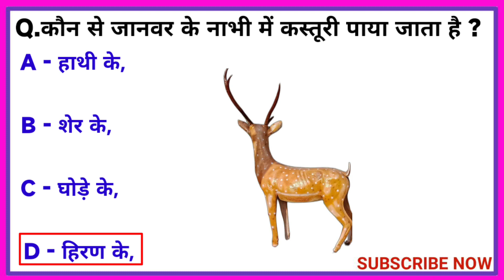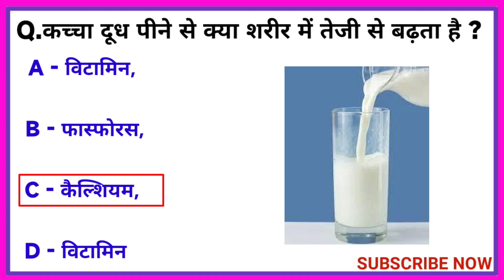सांप लगभग कितने किलोमीटर तक देख सकता है ?Gk Questions ||Gk Quiz Questions 🙏 Gk quiz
3. Important GK Questions and answer for
4. Competitive Exams
5. Quiz Test
6.  A to z study
7. Important gk
8. Quiz test
9. competitive quiz
10. competitive general knowledge
 11. GK in Hindi
 12. general knowledge quiz
13. quiz questions
14. general knowledge questions
15. gk quiz
16. general knowledge questions with answers 17. gk question in hindi
18. GK Question Answer
19. India GK 20. hindi gk
21. samanya gyan
22. gk questions
23. india gk in hindi
24. 2022 gk questions and answers
25. lucent gk
26. lucent gk
27. lucent gk in hindi video
 28. lucent GK in hindi
 29. lucent geography in hindi
30. lucent geography
31. geography gk question
32. geography gk in hindi
33. lucent 1000 question
34. lucent 1000 prashn
35. lucent gk ka nichod
36. lucent gk important question
37. lucent gk important question in hindi
38. lucent gk important topics
39. lucent ka nichod science
40. lucent for ssc cgl
41. lucent for ssc
42. lucent for railway
43. geography gk
44. lucent mcq
45. lucent mcq in hindi
46. lucent book gk
47. gk
48. gk questions and answers
 49. gk question
50. general knowledge
51. br gk study
52. gk questions
53. g k
54. general knowledge question
55. g k questions and answers
56. gk ke question
57. question
58. general knowledge questions and answers 59. samanya gyan
60. g.k questions in hindi
61. gk question answer
62.
63. gk ke sawal
64. knowledge
65. question answer
66. general knowledge questions
67. gk knowledge
 68. जनरल नॉलेज
69. जीके
70. gk quiz
71. g.k
72. gk ka question
 73. ips question and answer
 74. gk
75. gk question
 76. gk afroz
77. gk questions
 78. gk today
79. gk tricks
80. gk study adda
81. gk video
 82. gk live
83. gk by kumar Gaurav sir
 84. gk by khan sir 85. gk today current affairs 86. question
87. सामान्य ज्ञान
88. general knowledge ke question
89. gk knowledge
90. gk dijiye
91. general class
92. general knowledge ki video in hindi
 93. general knowledge gk
94. general knowledge questions and answers 95. General knowledge video
96. General knowledge 2023
97. general knowledge for kids
98. general knowledge quiz
99. general knowledge ke question
100. Brk Study
101. GK
102. gk question
103. gk questions and answers
104. general knowledge
105. g k
106. g k questions and answers
107. general knowledge questions and answers 108. gk question answer
109. g.k
110. question answer
111. question
112. Gk quiz
113. gk
114. g.k questions in hindi
115. general knowledge questions
116. knowledge
 117. general knowledge question
118. g. k
119. quiz
120. g k question
121. BR GK STUDY
122. Br Gk Study
123. Brk Study
124. gk gs
125. gk ke sawal
126. gk ka question
127. Gk Questions
128. gk 2020 129.
A to z study
133. g.k. question with answer
134. answer
135. lucent gk
136. GK 2021
137. GK 2022
138. GK 2023
139. g,k

141. gk general knowledge

143. gk knowledge
144. gk questions and answers 2022 145. gk questions and answers 2023 146. gk questions and answers in hindi 147. GK Police 148. GK IAS 149. GK IPS 150. g. k. question in hindi 151. janral nolej in hindi 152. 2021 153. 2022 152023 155. tense 156. current affairs 157. g.k questions 158. gk today current affairs 159. जी के 160. GK 161. GK BR 162. Gk 163. gK 164. G K 165. Gk quiz 166. gk 168. G_K 169. g_k 170. G.K 171. GK ki Video 172. Good sawal 173. सवाल आपके जवाब हमारे 174. GK ka सवाल 175. जीके. 176. GK. 178. Lucent 179. GK Hindi Question 180. सवाल 181. question and answers 182. new gk question 183. new gk questions 184. hindi question 185. gk question gk question 186. answer 187. gk dijiye 188. general knowledge question answer 189. जीके जीके 190. g k 2022 191. g k 2023 192. gk gk gk 193. GK GK GK 194. जीके का क्वेश्चन 195. samanya gyan 196. GK number 1 197. GK Question 198. gk question 199. gK question 200.